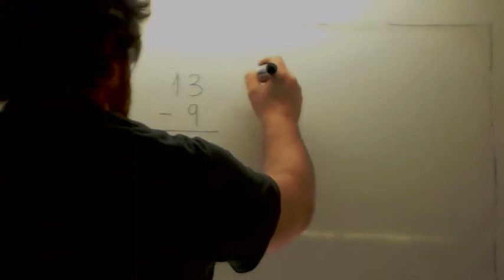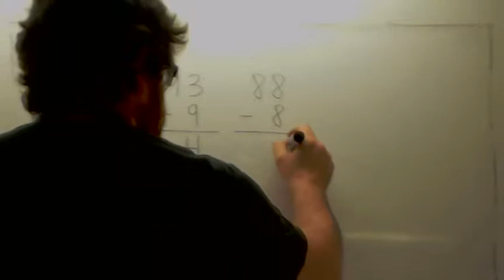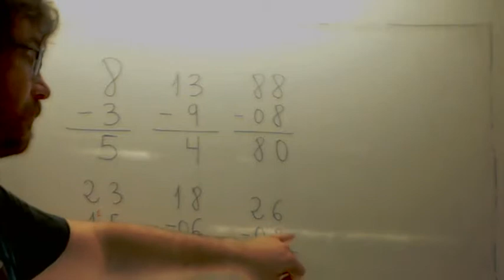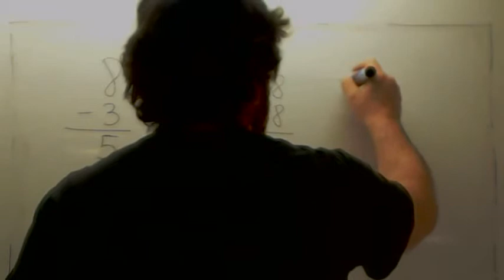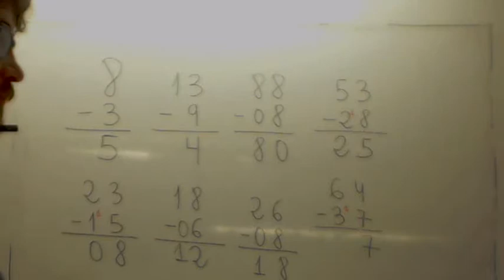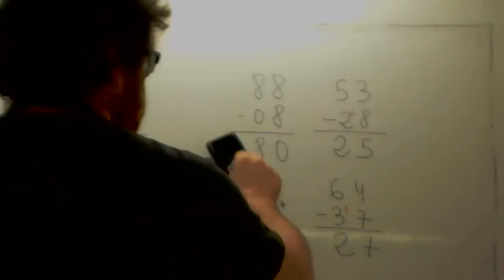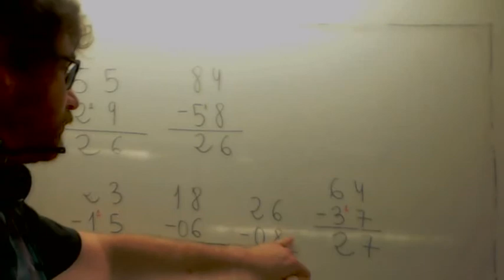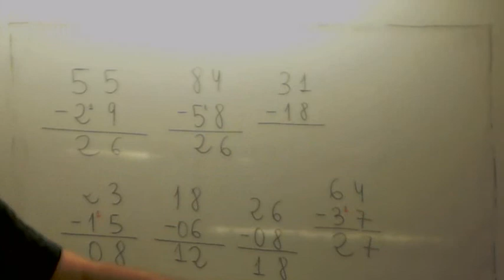Ejercicios de restas 2 Primaria Usero